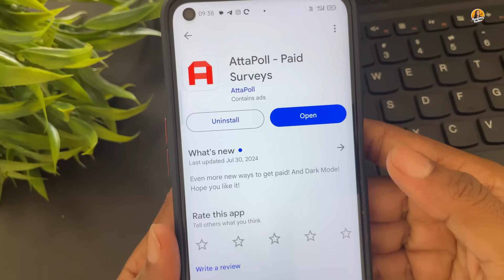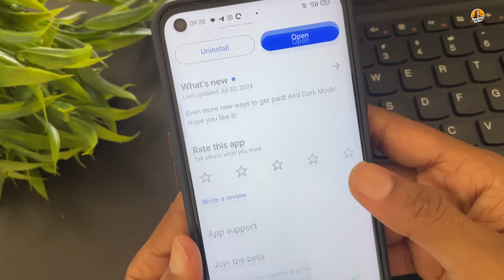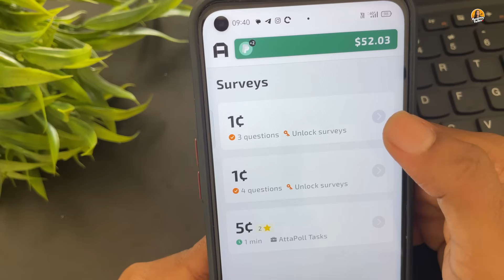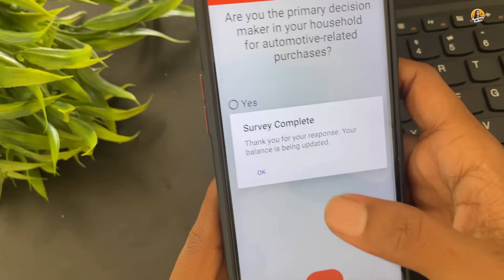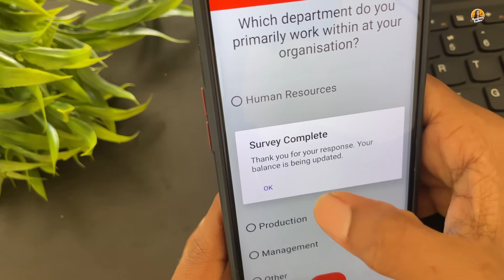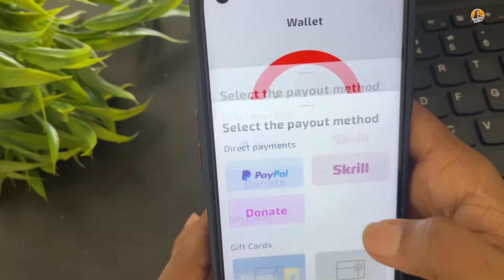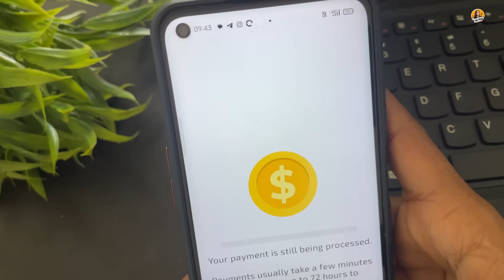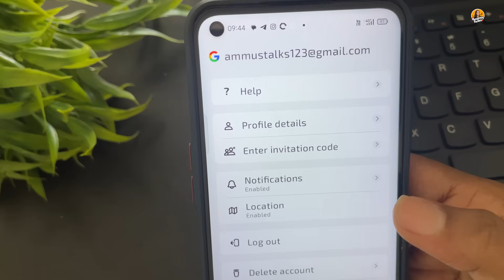മൊബൈലിൽ ജോലി ചെയ്ത് 20000 രൂപ കിട്ടി👌 ₹4000 Live Withdrawal 😍 Online Jobs At Home Malayalam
Link

1) ഒരു രീതിയിലുള്ള investment job ഉം  നമ്മൾ സപ്പോർട്ട് ചെയ്യുന്നതല്ല. ജോലി ലഭിക്കുന്നതിനുവേണ്ടിയിട്ട് ആർക്കെങ്കിലും cash നൽകുകയോ ഏതെങ്കിലും site ഇൽ invest ചെയ്യുകയോ ആവശ്യമില്ല. investment ചോദിക്കുന്ന ജോബുകൾ 98% ഫെയ്ക്ക് ആണ്.. സൂക്ഷിക്കുക 🤝
2) ഏതൊരു platform ഉപയോഗിക്കുന്നതിന് മുമ്പ് നിങ്ങളുടെ side ഇൽ നിന്ന് കൂടി അന്വേഷണം നടത്തുക. അതിന്റെ കാരണം നമ്മൾ വീഡിയോ ചെയ്ത ശേഷം പ്ലാറ്റ്ഫോമിൽ പല updates വരാൻ സാധ്യതയുണ്ട്.